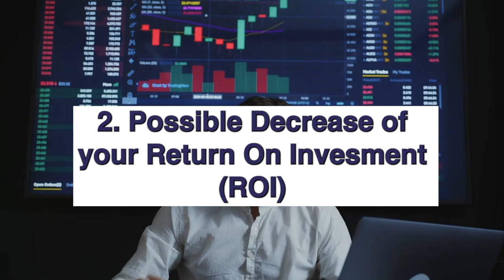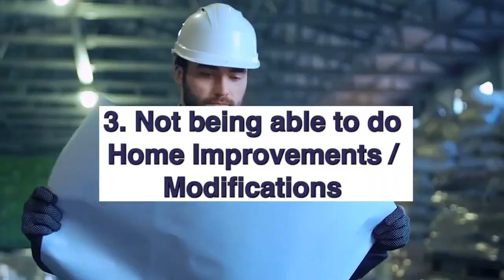3 Reasons To Not Buy A House All Cash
Thinking about buying a new home and planning on paying cash? Here are the top 3 reasons to not buy a house all cash.

Video Chapters
00:00 - Don't buy a House with cash: Introduction
0:31 - Don't buy a House with cash: Reason One
1:03 - Don't buy a House with cash: Reason Two
2:14 - Don't buy a House with cash: Reason Three
2:56 - Don't buy a House with cash: Conclusion